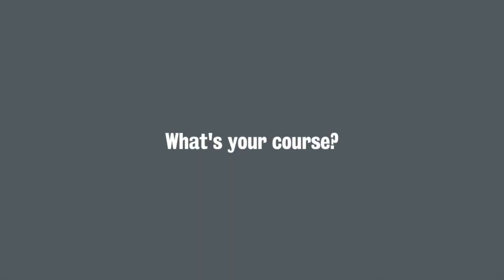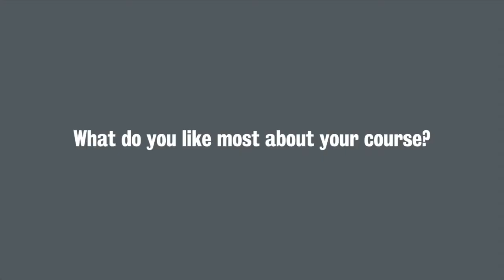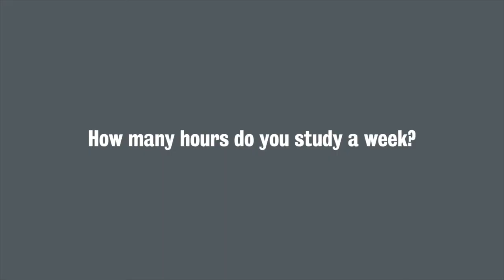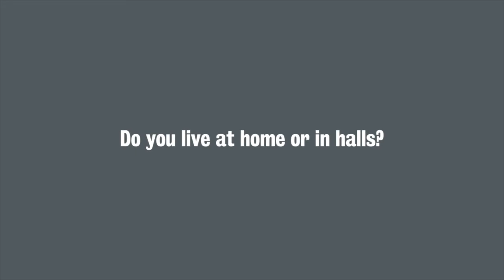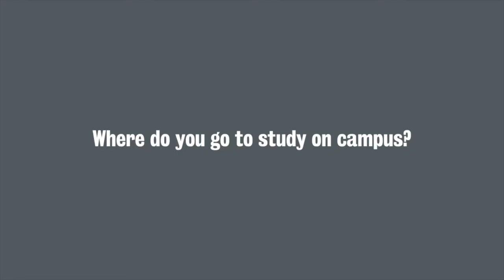Computer Science BSc at King's | 20 questions with Mikolaj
Find out about what it's like to study Computer Science at King's with first-year student Mikolaj.

Timestamps:

00:14 – What’s your course?

00:20 – Why did you choose to study your course?

00:34 – How I studying at university different from school?

00:59 – What’s a typical day like?

01:44 – What do you like most about your course?

02:04 – How many hours do you study a week?

02:21 – What are the academics like?

02:50 – Was it easy to make friends?

03:32 – Are you part of any societies?

03:42 – Do you live at Home or in Halls?

03:55 – What’s the best thing about King’s?

04:19 – Where do you go to study on campus?

04:27 – Where do you go to relax on campus?

04:42 – Favourite place to eat on campus?

04:52 – What’s it like living in London?

05:29 – What do you want to do when you graduate?

05:55- Have you King’s Career and Employability Centre?

06:20 – What’s your most memorable moment at King’s so far?

06:46 – Describe King’s in 3 words?